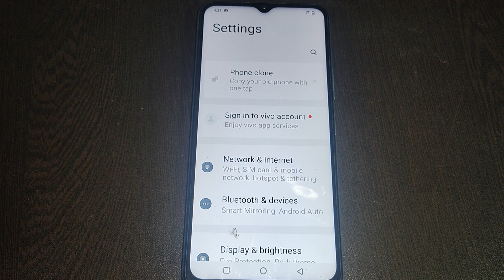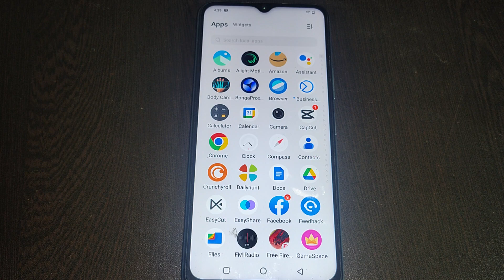Vivo Y21G me home screen layout set kaise kare, Vivo Y21G home setting